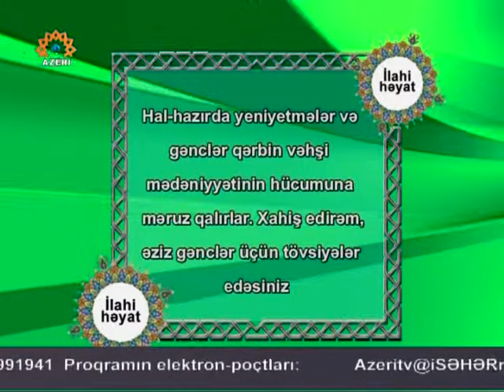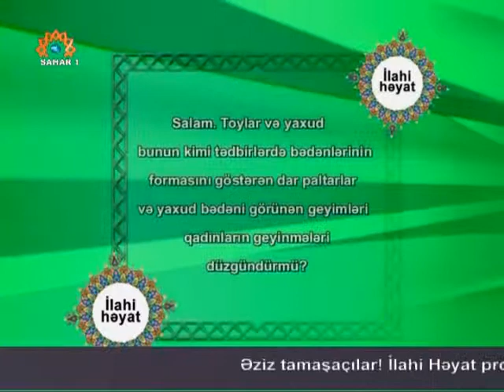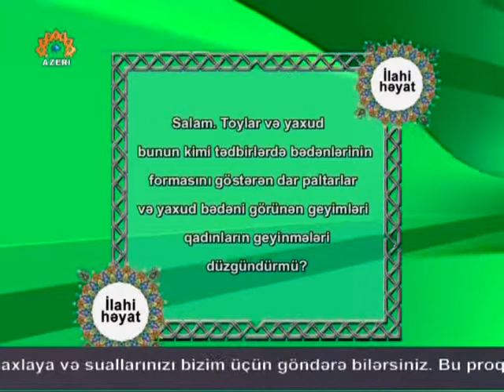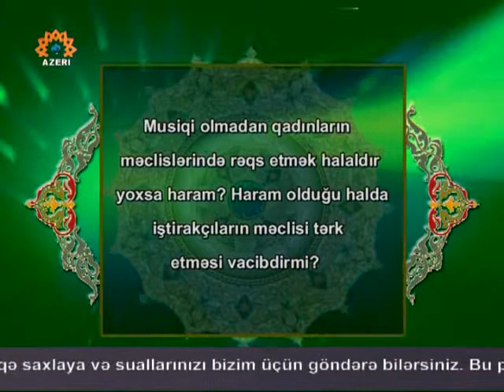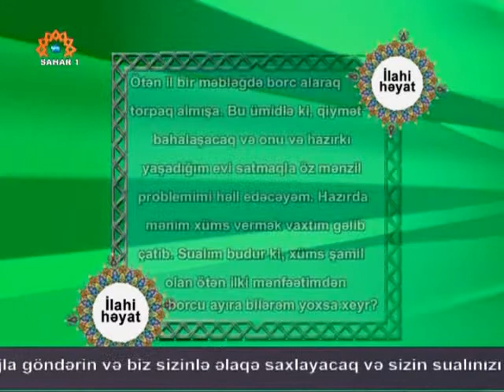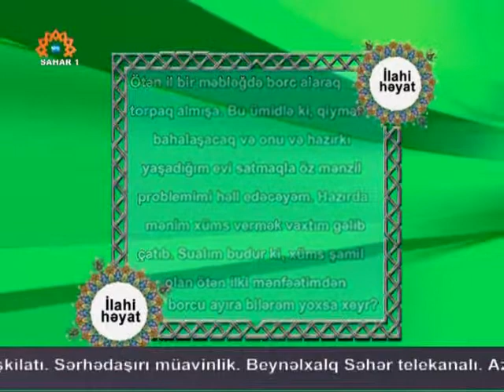İlahi həyat 33